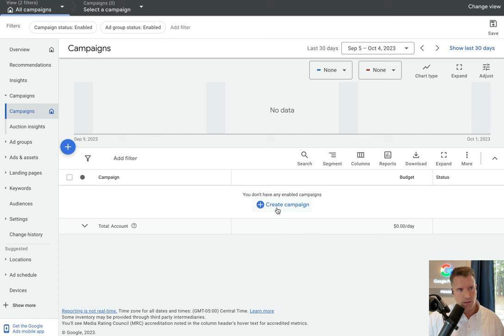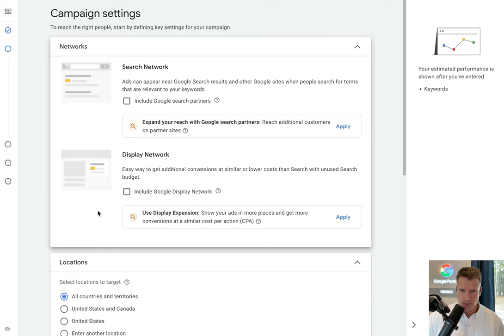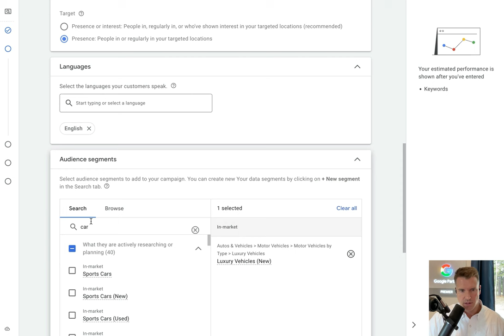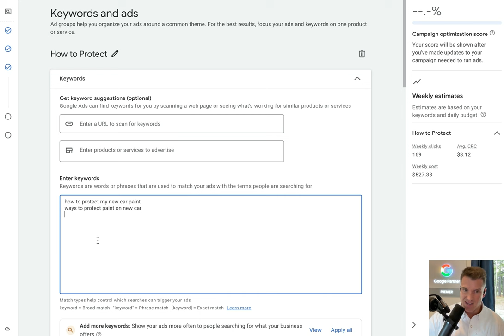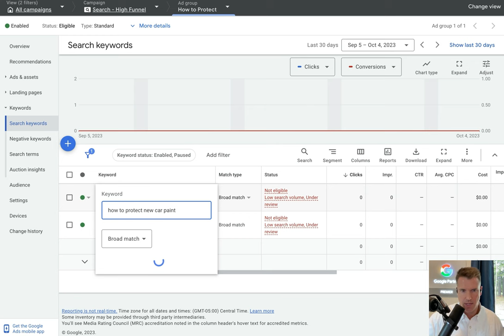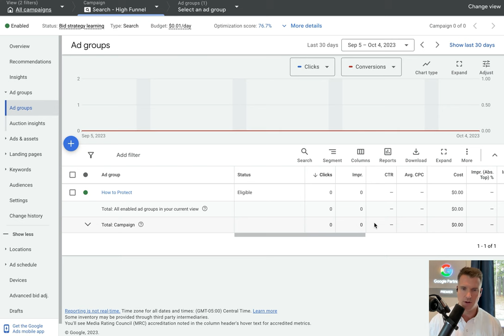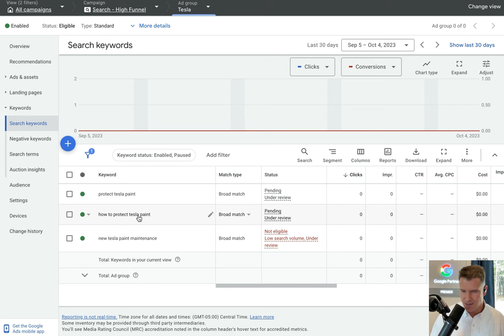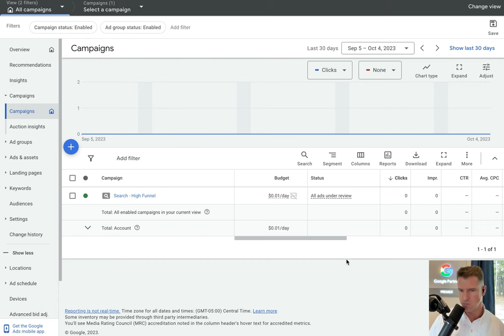Let's Build a High Funnel Google Ads Search Campaign (Episode #381)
Show Notes:
In this episode Chris Schaeffer builds a basic Google Ads search campaign focused on a high funnel lead generation campaign.